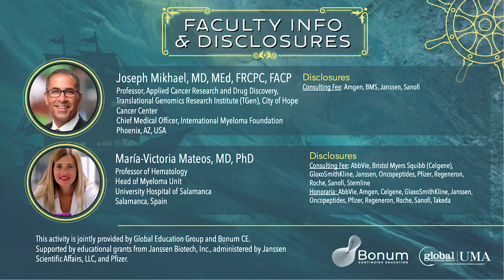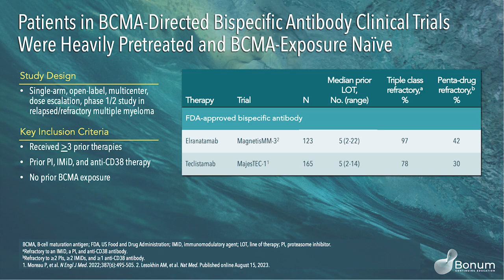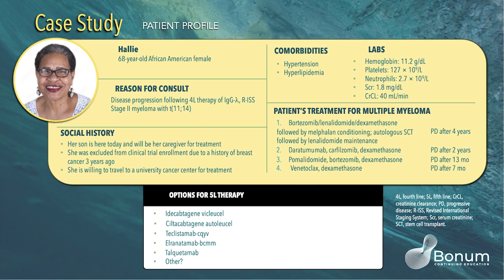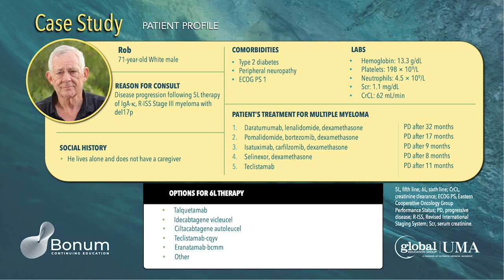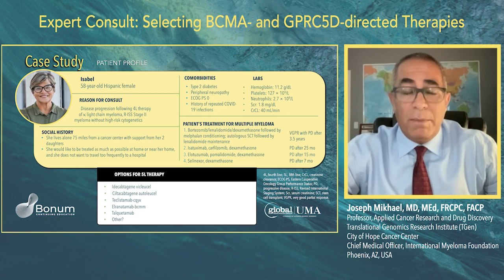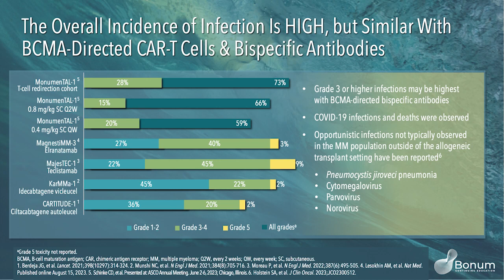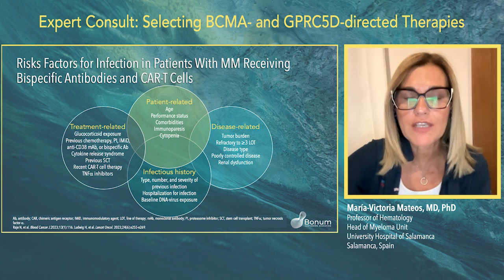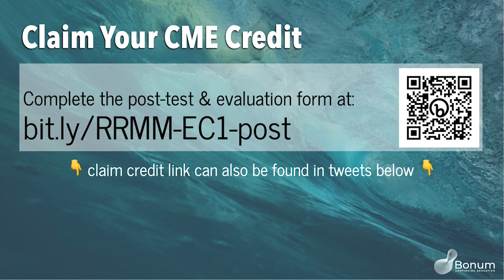Expert Consult #1: Selecting BCMA- and GPRC5D-Directed Therapies for Patients with Multiple Myeloma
Expert Consult with Dr. Marivi Mateos (@MVMateos) & Dr. Joe Mikhael (@JMikhaelMD)
🎯Selecting BCMA & GPRC5D-directed therapies 🎯

Supported by an edu grant from @Pfizer & @JanssenUS

🏃‍♀️Jump to...
00:45 ~ CME Info
2:52 ~ Basics of BCMA- and GPRC5D-directed Therapies
4:45 ~ Rationale for FDA approval of elranatamab & teclistamab
5:08 ~ Safety of elranatamab & teclistamab
6:35 ~ Rationale for FDA approval of ide-cel & cilta-cel
07:32 ~ Safety of ide-cel & cilta-cel
9:00 ~ Treatment Selection: Case of 68yo African-American female, w/ Stage 2 MM w/ t(11:14) following progression after 4Lof therapy
14:00 ~ Treatment Selection: Case of 71yo White male, w/ Stage III MM with del17p following progression after 5L of therapy
18:25 ~ MonumenTAL-1 Study of talquetamab
19:43 ~ Toxicities associated with GPR5D-directed therapies
20:45 ~ Treatment selection w/ risk of infections: Case of 58yo Hispanic female, w/ Stage II MM w/o high-risk cytogenetics, following progression of 4L of therapy
26:40 ~ Infection rates with BCMA-directed CAR-T Cells & Bispecific Antibodies
28:18 ~ Hematological toxicity with BCMA- and GPRC5D-directed therapies
29:09 ~ Hypogammaglobulinemia with BCMA- and GPRC5D-directed therapies
33:05 ~ Health disparities in MM
34:14 ~ Key differences with BCMA- and GPRC5D-directed therapies